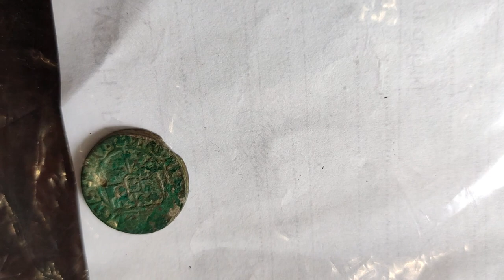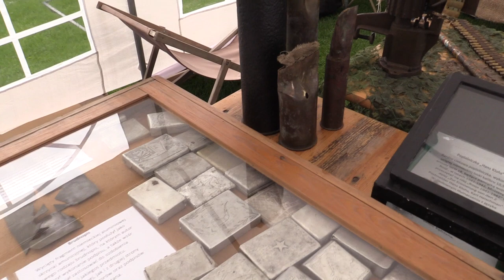Urywki Historii - odcinek 31 specjalny "Zlot Eksploratorów i Muzealników Golub-Dobrzyń"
W zlocie udział wzięły stowarzyszenia, grupy osób, osoby prywatne zajmujące się zbieraniem pamiątek historycznych – prywatni muzealnicy, grupy rekonstrukcji historycznej z terenu Golubia-Dobrzynia, powiatu Golubsko-Dobrzyńskiego, województwa kujawsko-pomorskiego oraz województwa mazowieckiego, pomorskiego i wielkopolskiego, którzy zaprezentowali swoje eksponaty i opowiadali o swojej działalności na terenie zamku golubskiego.
Czwartek (16 czerwca)
Przygotowanie terenu dla uczestników zlotu,
Przyjazd i zakwaterowanie uczestników,
Strzelnica ASG.
Piątek (17 czerwca)
- Oficjalne otwarcie zlotu – godzin. 10.00 (plac przed Zamkiem),
- Strzelnica ASG,
- Dmuchana Zjeżdżalnia (30 metrów),
- Otwarte wystawy eksploratorów i muzealników, grup rekonstrukcji
- Poszukiwani w terenie (dla uczestników zlotu LISTA UCZESTNIKÓW ZAMKNIĘTA),
- I blok prelekcji – godz. 18.00 (sala - Zamek Golubski).
Sobota (18 czerwca)
- Strzelnica ASG,
- II blok prelekcji (wieczór) (miejsce przy ognisku),
- Podsumowanie zlotu przy ognisku (dla uczestników zlotu),
Niedziela (19 czerwca)
- Strzelnica ASG,
- Zakończenie zlotu.